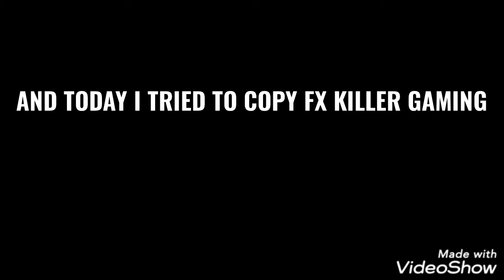I COPIED FX KILLER GAMING AND THIS IS HOW IT WENT ( AR MONTAGE ) ( PUBG MOBILE ) | PART#12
Hey guys its me Leshem Robson and I hope you guys will enjoy this video because in this video I copied my brother who is Fx killer gaming and he is a pro in pubg, but I'm not. So rate me in the comments how I did it 1/10 :)